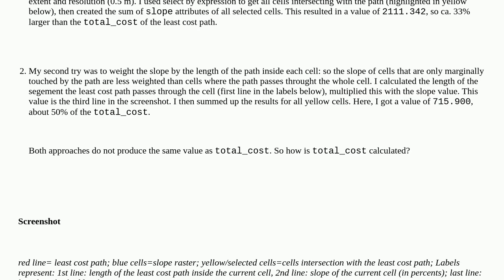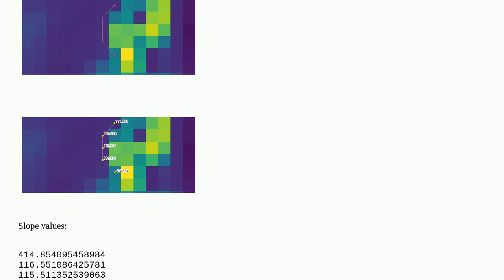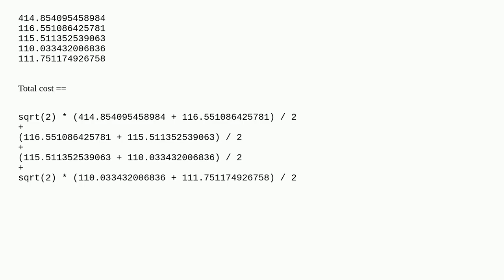Least cost path: what does least cost value represent, based on slope raster layer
A special thanks goes out to the community

  raster gis-principle cost-path least-cost qgis